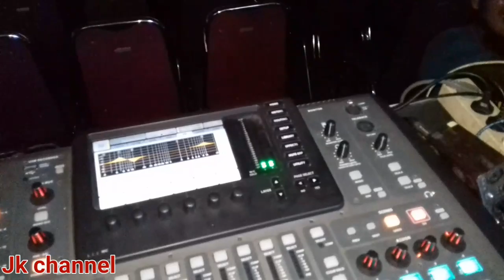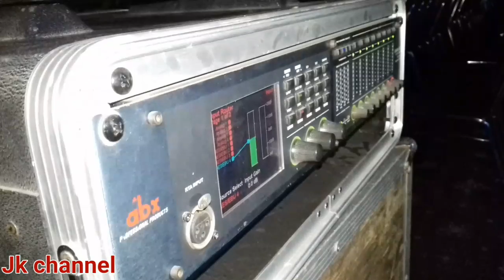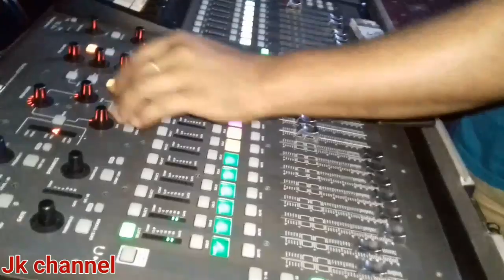Cek sound dhehan pake mixer digital